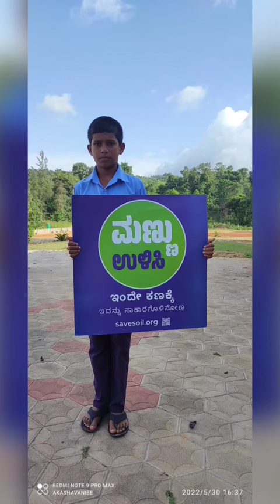GHS KATTINAMANE CKM9